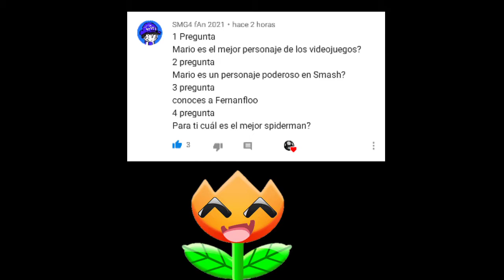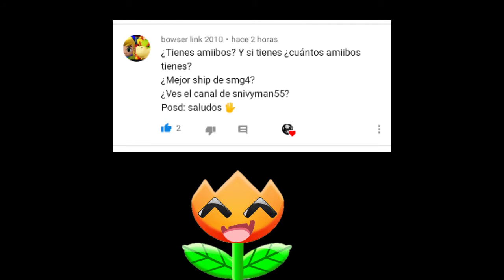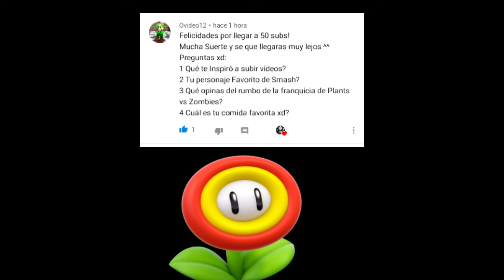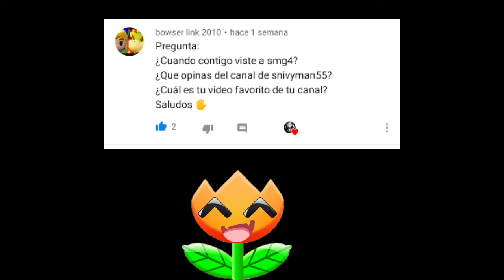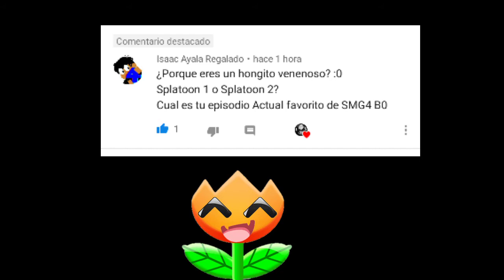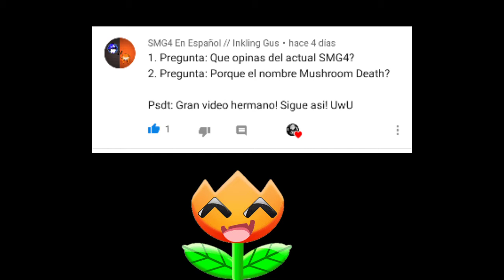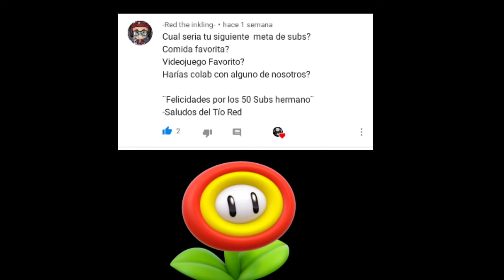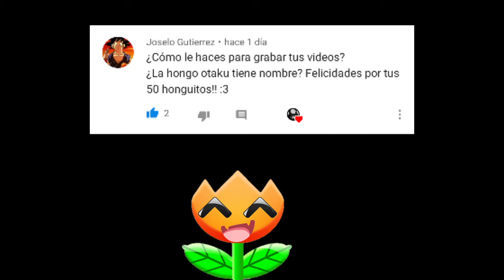🖤🎉 Preguntas y Respuestas #1 (Especial 50 honguitos) 🎉🖤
Hola buenas gente de Youtube, hoy les traigo el especial de 50 honguitos, quiero agradecerles mucho por todo el apoyo TwT 😭🥺❤️

Sin más que decir, dejen sus preguntas y recuerden... Los quiero mucho uwu

Yo soy Mushroom Death y me despido deseándote un buen día 🖤👌^u^